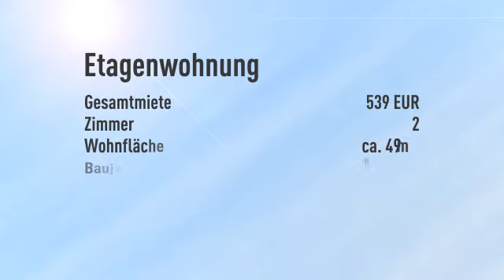Neu saniert und hell im ruhig gelegenen Altbau-Hinterhaus